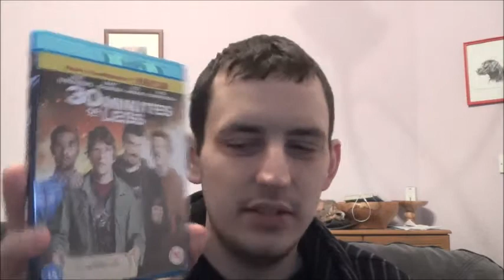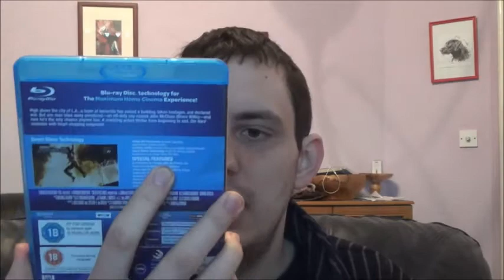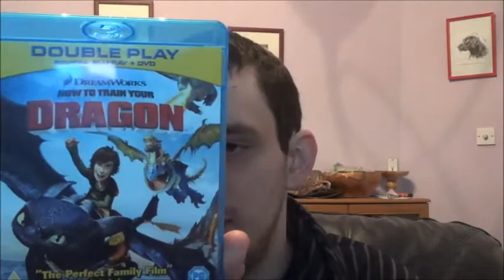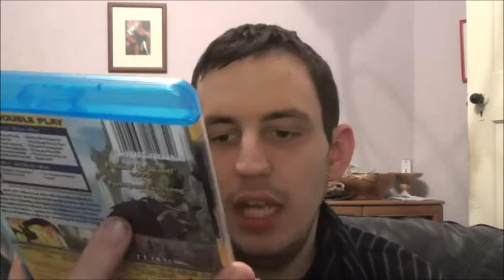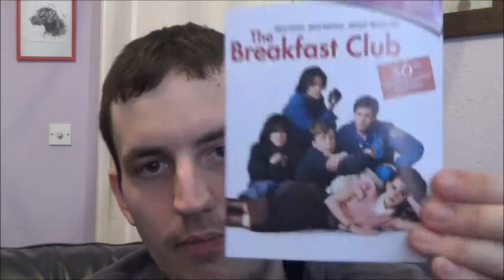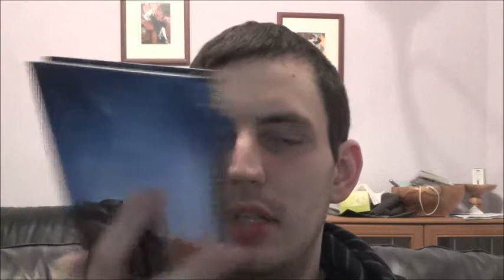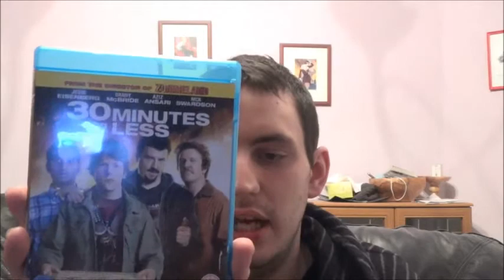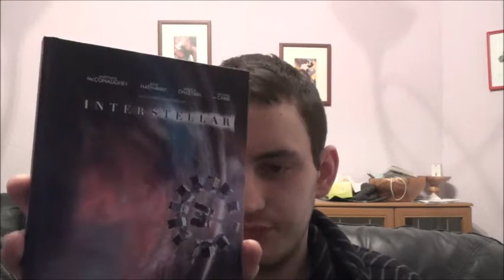Easter Weekend First Watch Movie (kind of) Marathon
Over the 2015 easter weekend I watched numerous movies. These are these movies.